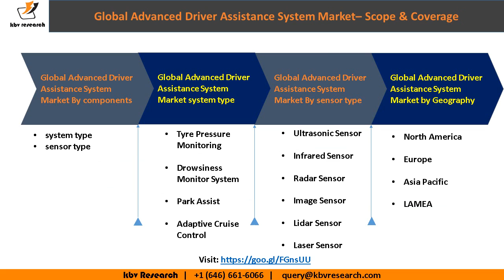Global Advanced Driver Assistance System Market Size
Global advanced driver assistance system (ADAS) market is expected to reach $104,387.1 million by 2022, growing at 27.1% CAGR during 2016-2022. Advanced driver assistance systems (ADAS) are electronic components installed in vehicles, which present an intelligent driving experience to the driver. These systems comprise of unique sensors such as ultrasonic, image, RADAR, LiDAR, infrared and LASER.